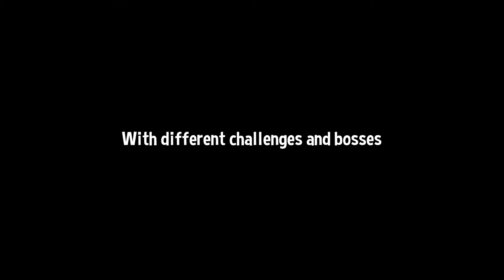Landfill Game trailer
The Game will officially be released on 28/3/2021. Discover the whole wasteful world by enjoying this game!